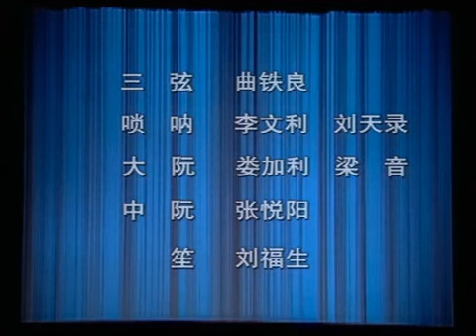昆剧《四平山》，侯少奎饰李元霸，《侯少奎舞台艺术专辑》（六）